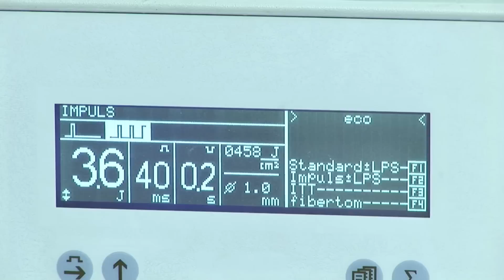Couperose - Gefäße: Verödung mit dem Laser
Der Diodenlaser emittiert eine Wellenlänge, mit der gezielt nur rot-blaue Äderchen erhitzt werden. Gewebeschonend wird nur das erweiterte Gefäß verödet, die umliegende Haut bleibt unberührt.